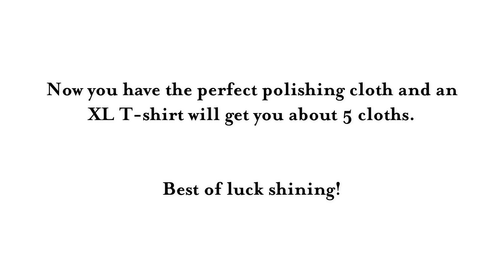The Shoe Snob - How To Create The Perfect Polish Cloth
Learn how to make the perfect polishing cloth and spread to the word so that everyone knows how to do it and doesn’t waste money on buying overprice products that are unnecessary.

The shoes that I sell in my unboxing videos, as well as my personal shoes:

A shop where you can find exclusive discounts that you won't find anywhere else by some of the best brands in the industry:

The shoe company I launched in 2013, which offers the world classically welted shoes with a twist in my own unique styling: